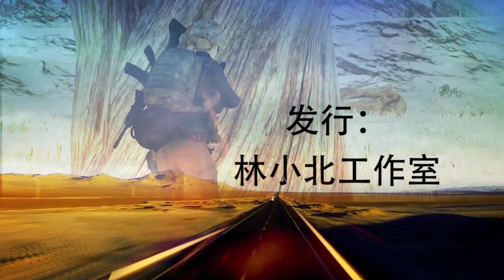【绝地求生】林小北36鸡24期：200米外移动靶 一枪机会能否吃鸡 pubg吃鸡中文第一视角解说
本次视频给大家再次带来走位流在萨诺中的应用，中间状况频出，这把到底能否最终吃鸡？
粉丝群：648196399